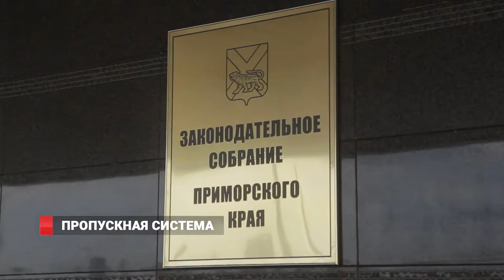Пропускная система в Приморье. Что нужно знать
Министр цифрового развития и связи Сергей Максимчук дал разъяснения по поводу работы пропускной системы в Приморье. Сейчас система проходит тестирование, техническую наладку, отрабатываются процедуры сбора данных. Граждан, которые не получили SMS через региональный портал государственных услуг, штрафовать не будут.